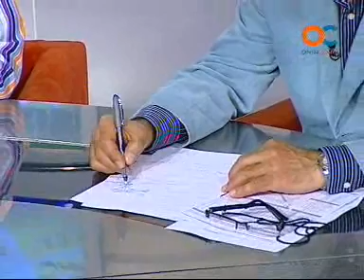SUBMARINO AMARILLO 24-02-11